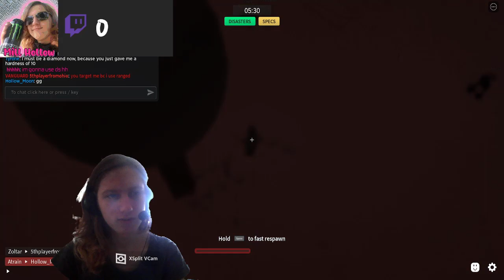Combat Warriors Pt 4?